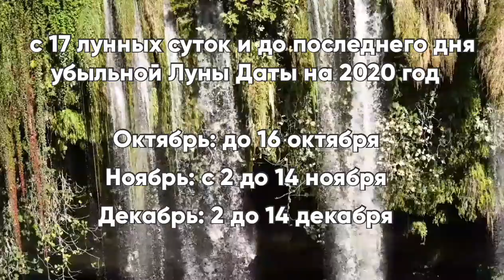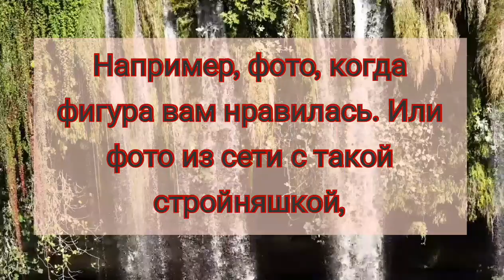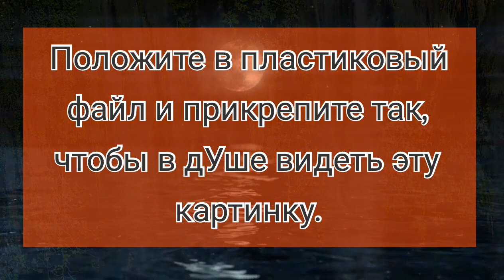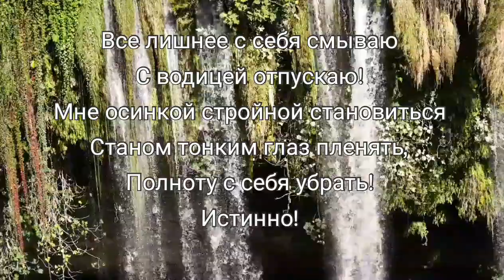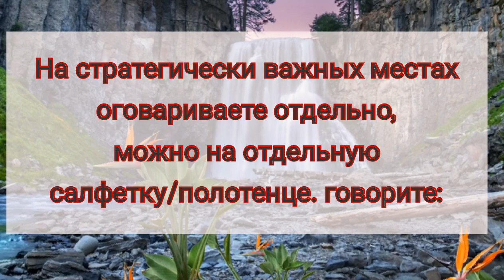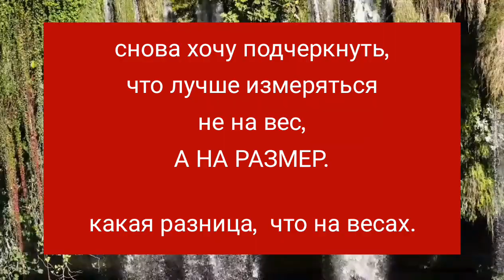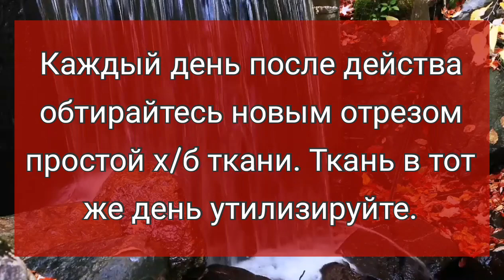похудеть - вес уйдет постепенно, рабочий и простой магический обряд в помощь 🅚, секреты счастья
Похудеть с помощью магии, адаптированный к современной жизни простой обряд

магия в помощь в похудении мужчинам и женщинам - простой народный способ от переедания, проверенный веками на многих людях
простая вода, простой стакан и минута времени.
безвредно, бюджетно, действенно
конечно мы понимаем, что движение, более здоровый образ жизни, ничем не заменить. Но излишний аппетит очень мешает. Этот способ снимает чувство голода

для кого этот обряд?
- для мужчин, желающих сбросить вес
- для женщин, мечтающих о стройности
- для людей, которым сложно ограничить себя в еде
- для тех, кто сидит на диете

сбер 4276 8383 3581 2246 Екатерина Сергеевна С

о канале:
Медитации, магия, карта дня, привороты и ритуалы - просто. Информационно-развлекательный канал эзотерики каждому. Из первых рук - практики и ритуалы, расклады и медитации
Магические ритуалы для женщин и мужчин, для традиционных и для однополых отношений.
🦋Обрести любовь
🦋Вернуть отношения
🦋Убрать препятствия и соперников/соперниц
🦋Узнать тайны и получить ответы на важные вопросы
🦋Набраться энергии и очиститься от негатива
🦋Получить эзотерическую информацию
🦋Отдохнуть и расслабиться
На канале два автора: мастер Katja (владелец) и мастер Ольга.
Часть магических обрядов представлены в удобном для пользователей формате ПРОСТО ПОСМОТРИ: новичку не нужен алтарь, атрибутика, не нужно запоминать заговор - главное, сосредоточиться на своей ситуации и внимательно смотреть, как мастер выполняет обряд.

об авторе:
Здравствуйте, уважаемые друзья, меня зовут мастер Katja.
Я астролог-консультант, маг, рунолог, диагност и преподаватель, автор.
Стаж практики у меня более 25 лет.
@Секреты Счастья
Портал работает с 2011 года.

если Вам нравится наш канал и это видео, подписывайтесь - у нас выходит 3-5 видео в день, будьте в курсе! на канале несколько сотен ритуалов и заговоров, медитаций и практик, рааскладов и гаданий - что-то из этого точно будет интересно не только Вам, но и Вашим друзьям и знакомым. Поделитесь с ними, пожалуйста.
Мы рады Вам и благодарны за интерес к нашей работе.🌷❤